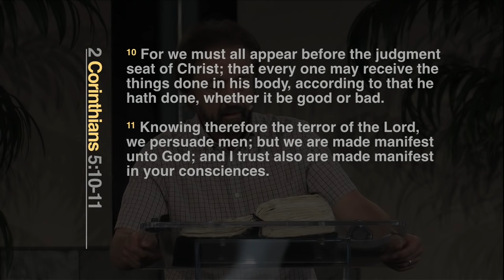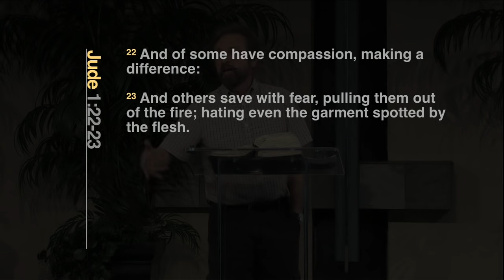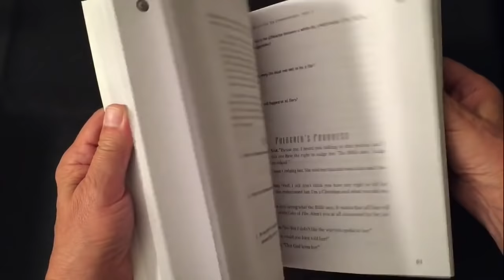Ray Comfort - Evangelism Is as Exciting as a Root Canal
Sharing the gospel is rough. You don’t want to share, they don’t want to listen; it’s not easy. In this often humorous and inspiring message, you’ll find secrets to staying super-charged in your love for the lost.

You can download a high quality MP4 version of this message by Ray Comfort, as well as the other four videos that are a part of our "Nets & Bolts" series